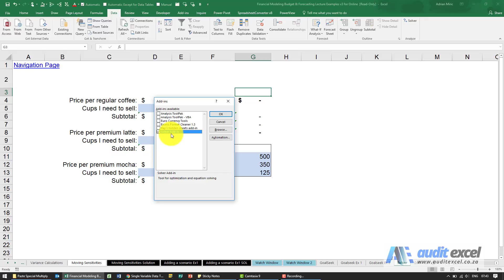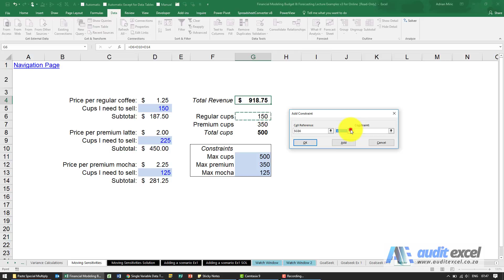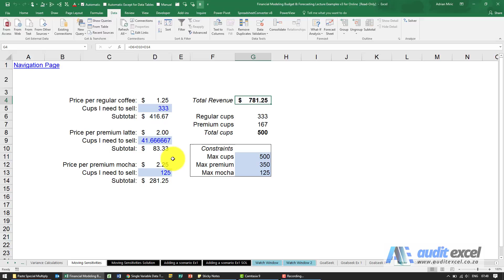Goal seeking in Excel with multiple inputs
How to use Solver to allow you to goalseek an answer in Excel where there are multiple inputs that need to be changed, but there are constraints which Excel has to check and make sure the rules are not broken in the final solved solution.

⏲Time Stamps
00:00 Goalseek only allows 1 input, 1 output- how to use multiple inputs
00:26 Solver in Excel- how to add it if you cannot find it
00:49 How does solver work
01:20 Open up the Excel Solver options
01:28 Tell solver where the result cell is (the cell you are trying to solve for)
01:37 What must be solved- maximum possible answer, minimum or a set value
01:52 Which cells can Excel change (multiple input cells)
02:12 Solver without constraints is meaningless
02:29 Add constraints to the optimization (what must Excel avoid when guessing numbers)
02:58 Add multiple constraints to the linear program set up
03:35 Solving method options- GRG Nonlinear, Simplex LP, Evolutionary
03:50 Solution found for optimizing the product mix
04:26 Adding another constraint AFTER the solver is run